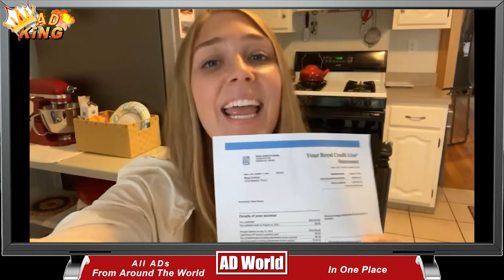Debt Help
Don't let debt take control of your life. Speak with our debt consolidation specialists.